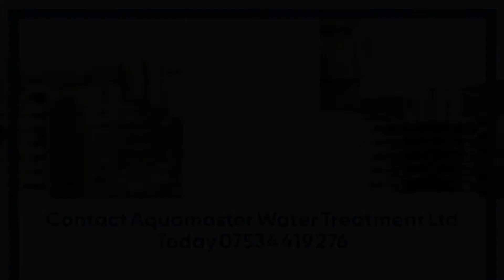Best water softeners Cambridge, Cambridgeshire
Compact water softeners in Cambridge will keep your home free of hard water limescale.